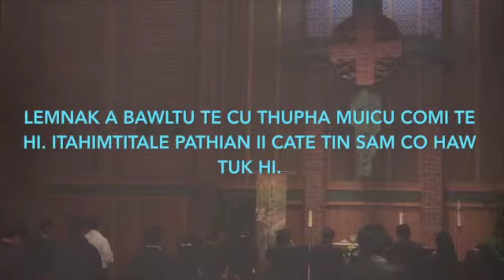Thupha Muicu Comi Te(5)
Ngawn Christian Church Sunday Worship Service
Thupha Muica Comi Te 5
Rev. Bawi Thian Ting
Mtt 5:9
God is good ...All the time for Us..